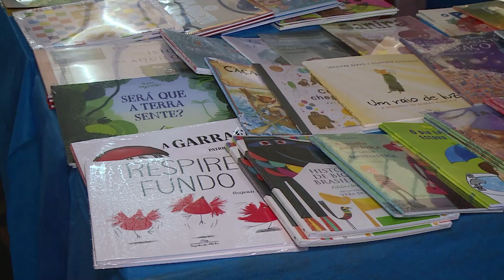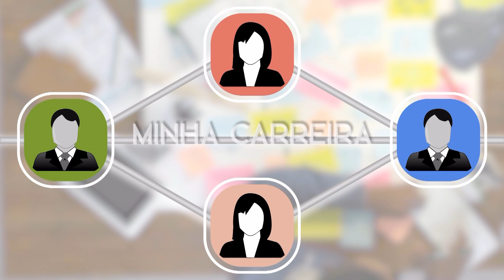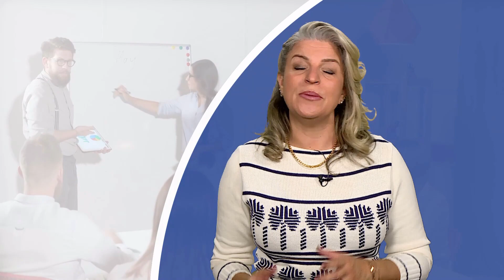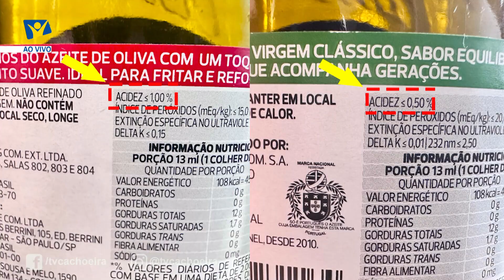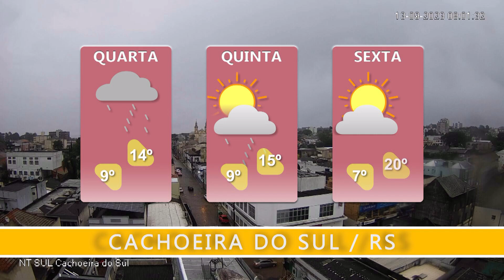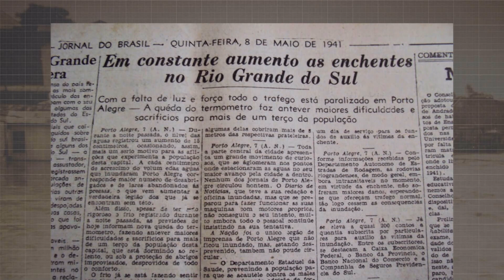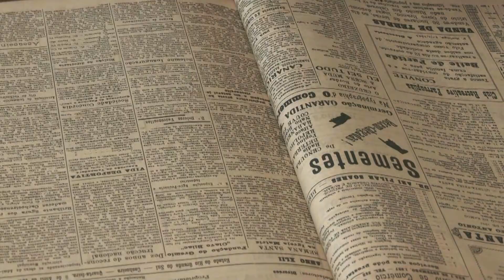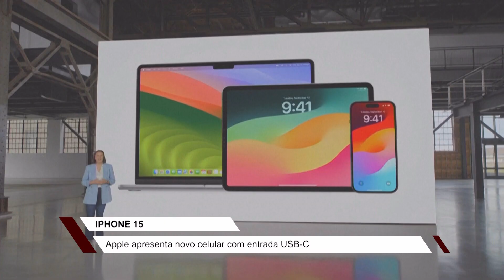JORNAL NT SUL COMPLETO: 13/09/2023